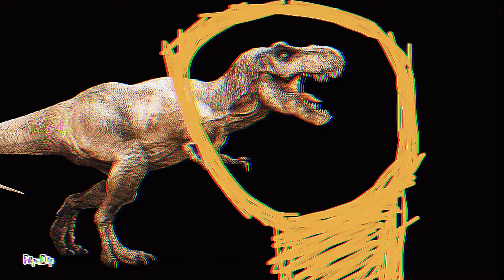Jurassic world dominion final battle animated by using png and effects animated by FlipaClip